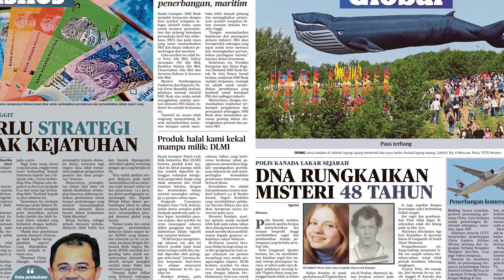Harian Metro 29 Mei 2023